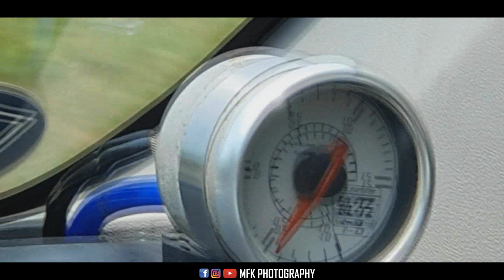Tukar Windscreen di 91 Garage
Saya sik tauk nk mlh apa.. Vlogging nukar cermin di 91 Garage jak lah.